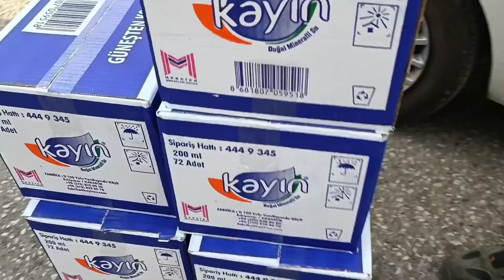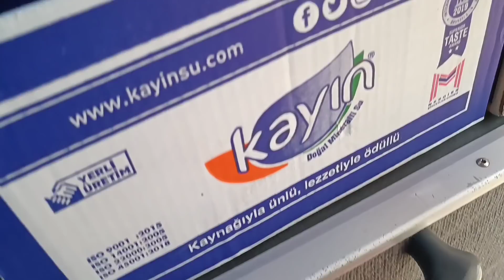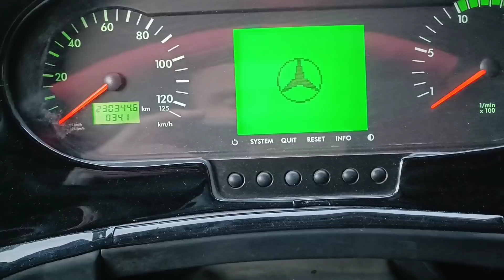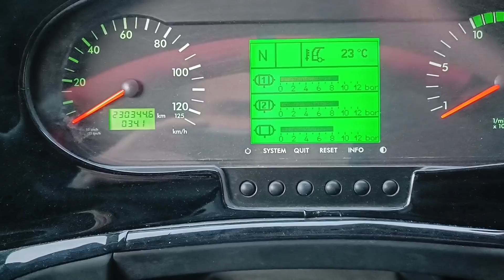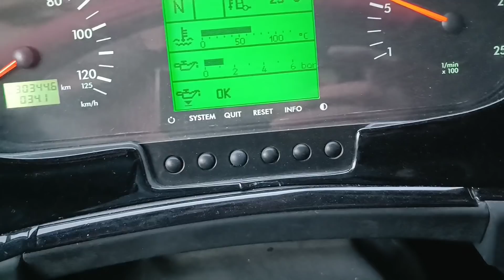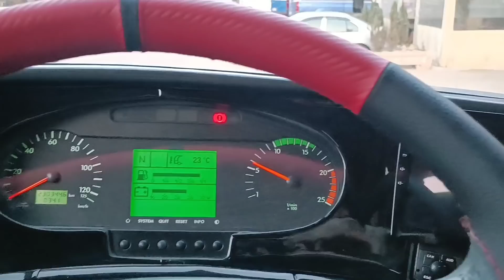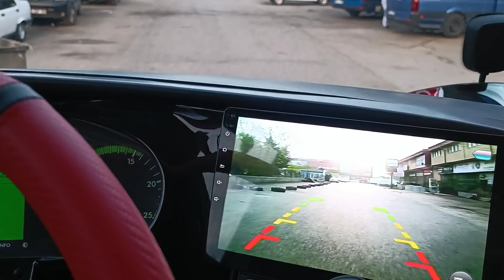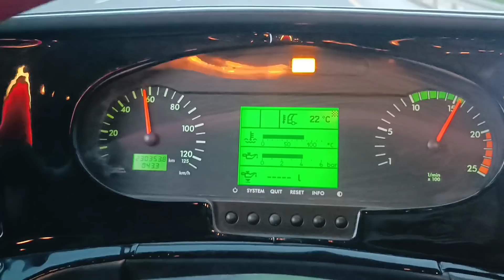MARMARİS E GİDERKEN TRAVEGO OTOBÜSÜN KAYIŞLAR VE KOLTUK LAR YAPTIRDIM GARDAŞŞŞ...